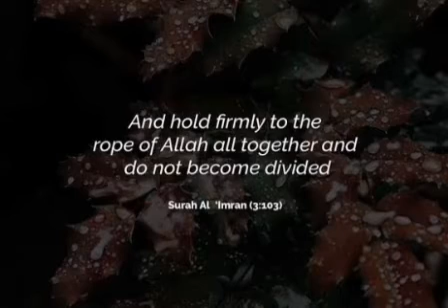Soothing Quran Recitation for Inner Peace and Reflection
"Allah does not burden a soul beyond that it can bear." (Quran 2:286)